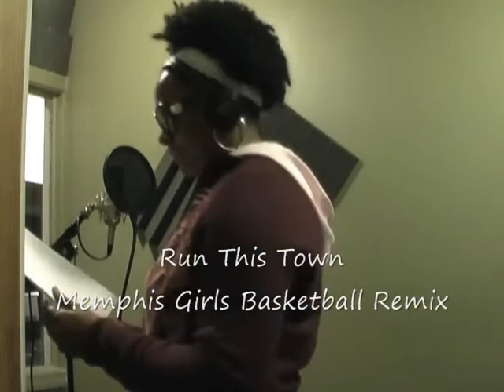[Memphis Girls Basketball] Run This Town Remix